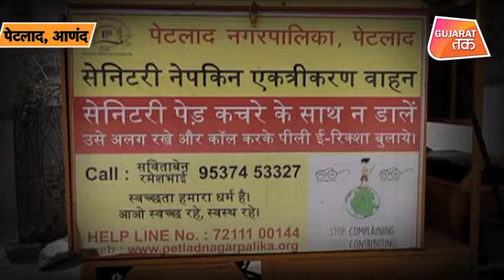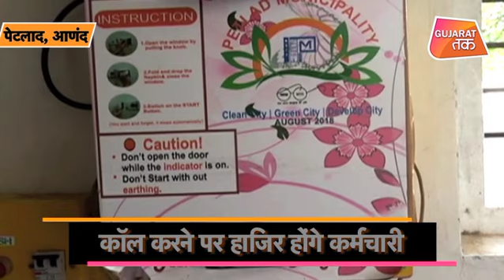पेटलाद नगर निगम का काम देखकर आप दंग रह जाएंगे ! | Gujarat Tak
फोन करने पर डायपर सैनेटरी पैड वेस्ट लेने पहुंच जाता है ई-रिक्शा. Watch video and know details.